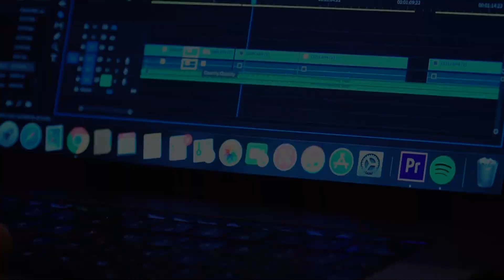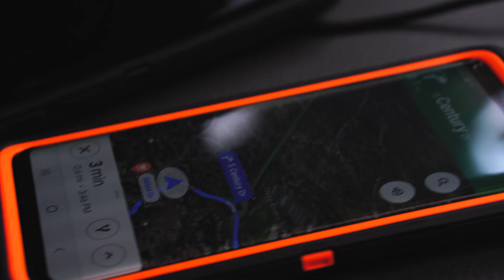Sunriver Film School - Ultimate Pursuit Outdoors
Here is a short video of my journey to central Oregon to attend the Sunriver film school.  A week i will never forget with great lodging and meals, super helpful instructors, and tons of great gear to use while i was there.  it was pretty incredible having that many creative minds from all walks of life under one roof!